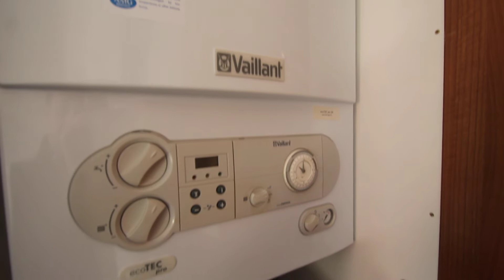VIRTUAL TOUR- video walkthrough- 7 Sanderling, Lesmahagow